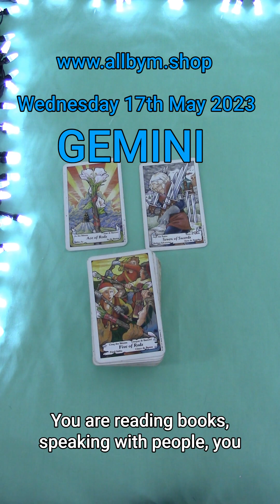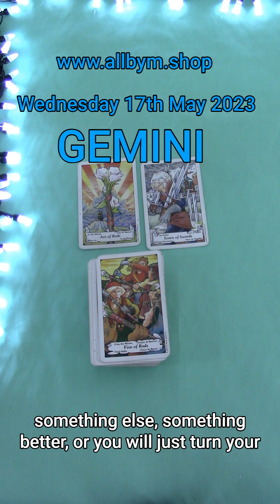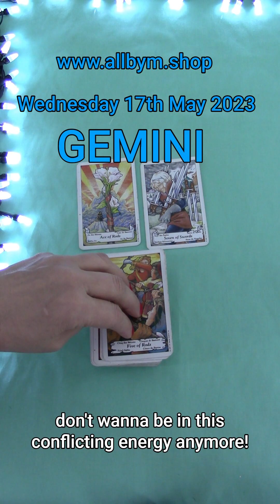GEMINI | WEDNESDAY MAY 17TH 2023 | DAILY TAROT READING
Hi Gemini! This is your daily tarot cards reading by M for M for Wednesday May 17th 2023. Enjoy,M.